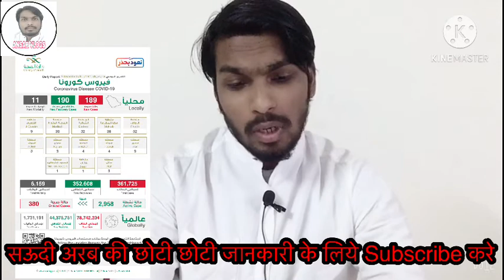LATEST UPDATE ||EXIT RE ENTRY || VISA SAUDI ARABIA ||INDIA TO SAUDI ARABIA || NEWS SAUDI ARABIA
Hello GUys Toh KAise Hain Aap .
Video Kaisa Laga Batana Comment Mein Aur Support Karna Dosto. !

Har rozana Ak New Video Milegi.

I Hope You NEWS SAUDIA ARBIA Video |

My Name Is - Mohammad Suhel. !

India is My Country. !

I Work In Saudi Arbia. !

Take Care |